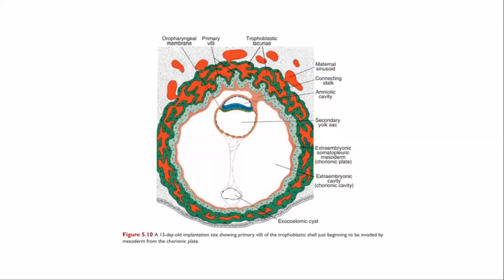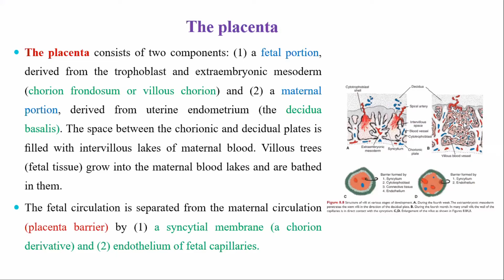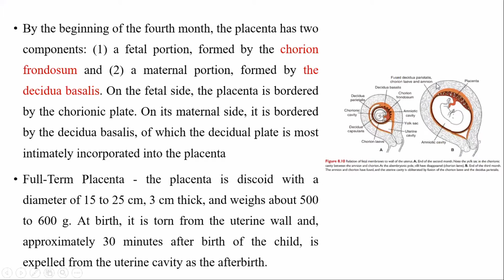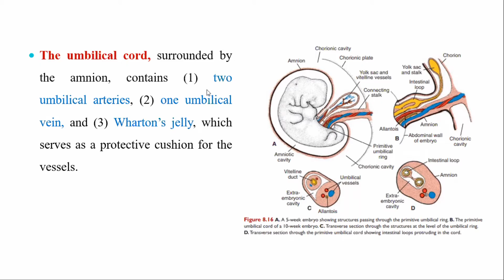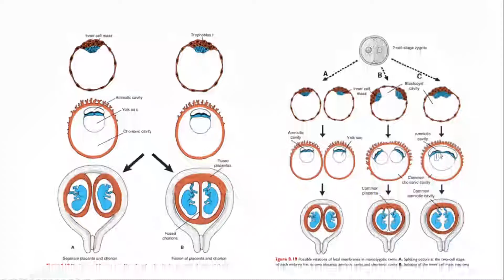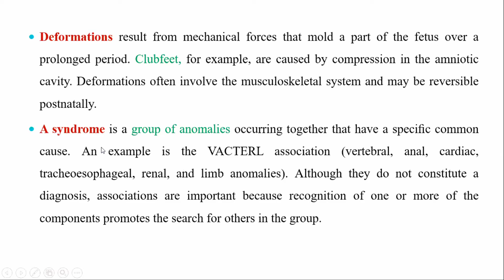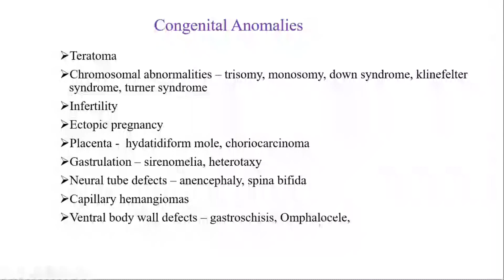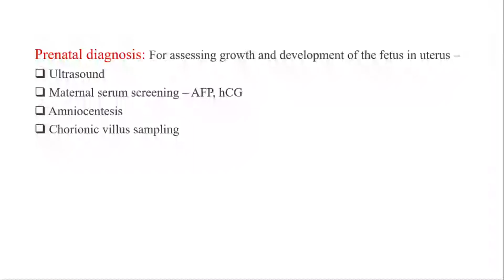Development of Placenta | General Embryology | Anatomy | Online Lecture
Topic:  Development of Placenta
General Embryology
Anatomy

 Online Lecture By:
Assistant Prof. Dr. Mahfuza Chowdhury